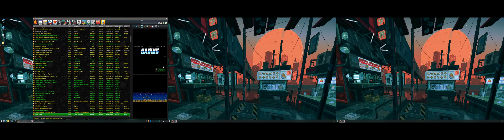Mame Multi Monitor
autohotkey is convenient.